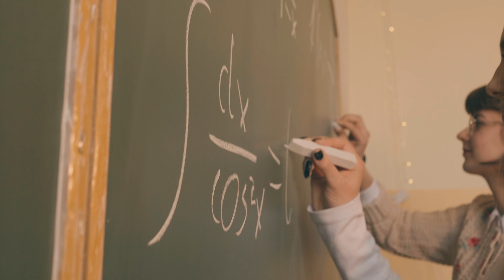Spot Promocyjny Szkoły 2022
Realizacja: Wojciech Raś Film Studio